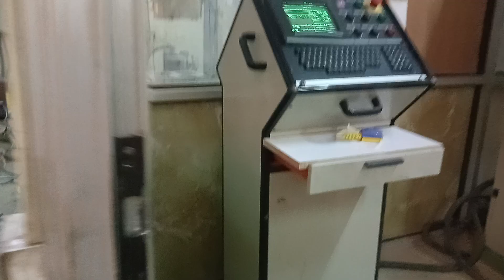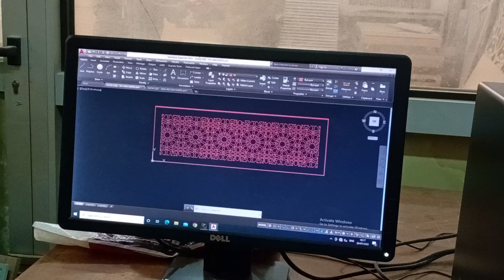How to cut or make grooves of the wooden panels on a 3-axis CNC machine.